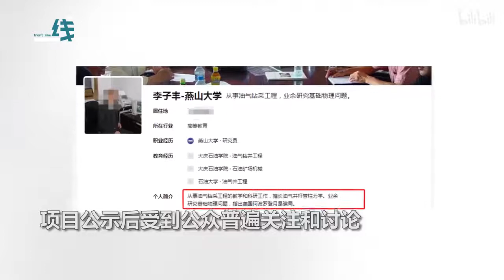燕山大学教授称已推翻爱因斯坦相对论 项目被推至河北科学技术奖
只要在中国大陆上过大学的就知道，大学的所谓教授有多垃圾！
怪不得姜老师要杀人呢！！！